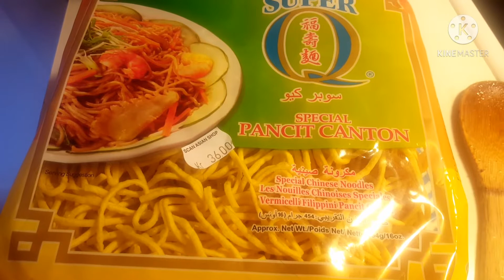Pinasarap na luto Super Q Bihon with Sprite / Ruby Special Food Venture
extra yummy kapag hinaloan mo ng sprite luto mo  proven yan try it